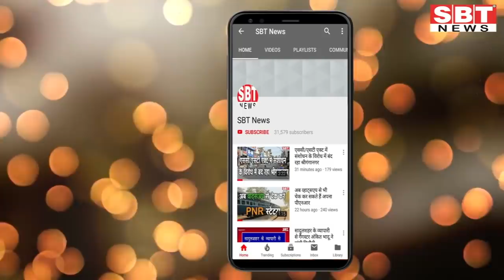9 सितम्बर: राजस्थान शाम 7.15 बजे की 15 बड़ी खबरें | SBT News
About This Video:

- जयपुर डेयरी के दूध सप्लायर हड़ताल पर ! शहर में प्रभावित हो सकती है शाम की सप्लाई, यह है वजह
- 30 हजार होमगार्ड स्वयंसेवकों के लिए खुशखबरी, रोडवेज की बसों में मिलेगी छूट
- देश की प्रथम जैतून रिफाइनरी में तेल निकालने का काम शुरू
- 23 सितंबर से 16 अक्टूबर तक होगी इंजीनियरिंग डिप्लोमा कोर्स की अंतिम वर्ष की परीक्षा
- राज्यपाल कलराज मिश्र ने दो विश्वविद्यालयों में कुलपतियों की नियुक्ति की
- छह माह बाद भी एईएन भर्ती परीक्षा का रिजल्ट नहीं हुआ जारी
- राजस्थान पारदर्शिता एवं जवाबदेही कानून के प्रारूप पर चर्चा
- जयपुर में बारिश का कोटा हो गया पूरा
- पैरामेडिकल स्टाफ के 29 पदों पर निकली भर्ती
- पंचायत चुनाव में उम्मीदवारों से लेकर आयोजकों तक की बढ़ी चुनौती
- निजी स्कूलों की फीस पर हाइकोर्ट के फैसले से अभिभावक निराश
- जयपुर में बढ़ते कोरोना के कारण बाजार बंद का फैसला
- गृह मंत्रालय ने 21 सितंबर से स्कूलों और उच्च शिक्षण संस्थानों को खोलने की दी अनुमति
- शाबास ममता, पीछा कर पकड़ लिया चोर को
- उत्तर पश्चिमी रेलवे ने की नई पैंसेजर ट्रेनें चलाने की घोषणाा

Sriganganagar news
Hanumangarh news
bikaner sbt
bikaner news
jodhpur news
churu news
Sikar news
Mosam news
sriganganagar temperature
Barish
Barsaat
mansoon
news
morning news
Hindi news
new rules
Rajasthan news
hariyana news
maharastra news
latest news
bjp
up news
News website
nonstop news
news headlines
today news
aaj ka news
online news
Headlines News
skymetweather